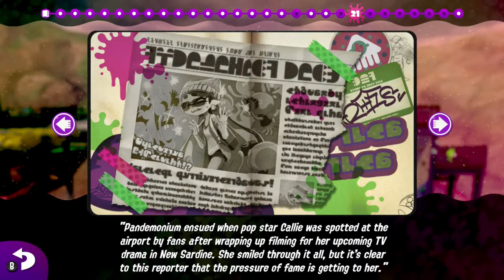Splatoon 2 playthrough part 7 The kingsman umbrella? and annoying octo shower!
Well the umbrella weapon was interesting but seriously did these guys watch kingsman and thought hey let's put this in our game LOL!!

As for the boss...HARD especially if your not a good shot with the sniper weapon...like the one I had to use!!. keep moving and always find cover...until the third phase where all you can do is RUN!!!

PS:Next time we go into the final area of the game these last 6 zap fish will be the hardest!. I strongly recommend at least maxing out your ink tank and one of your guns you can max out any other weapon you used in the main story but they each cost 1500 point along with a few fish!!